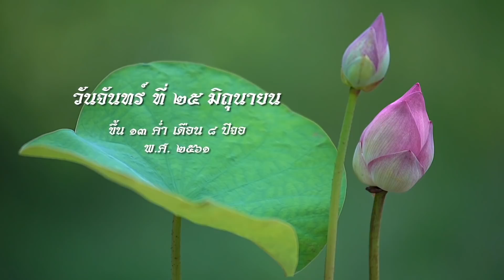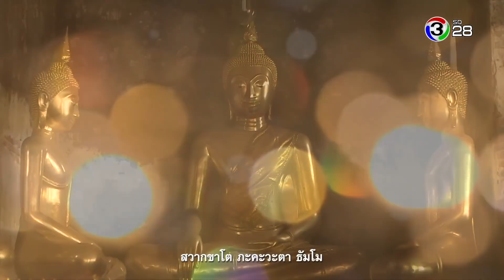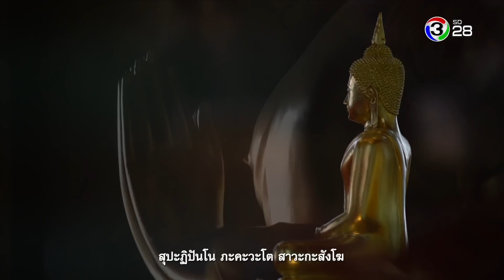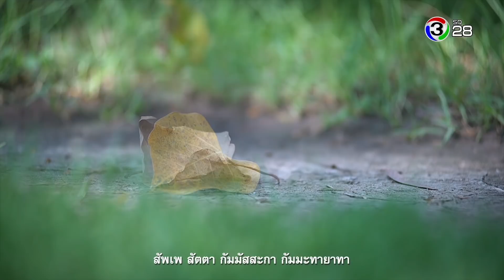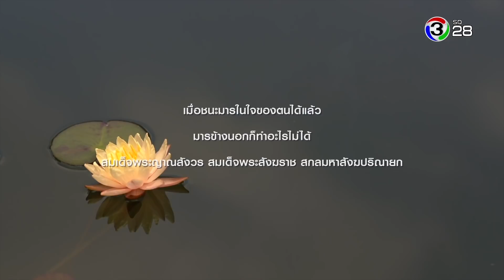ตะวันส่องธรรม TawanSongTham | 25-06-61 | Ch3Thailand